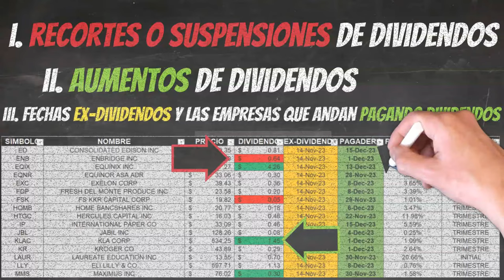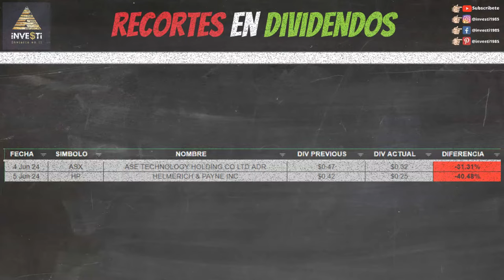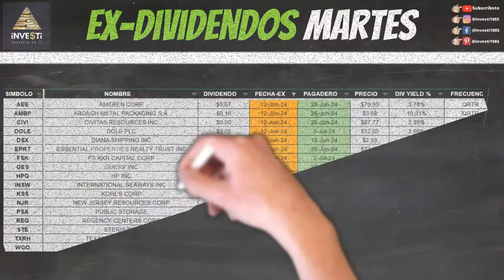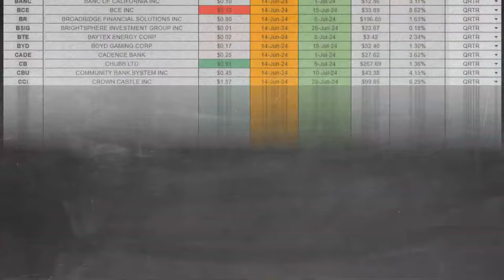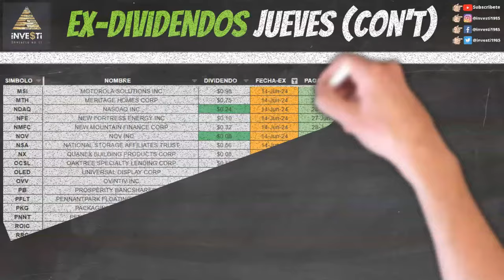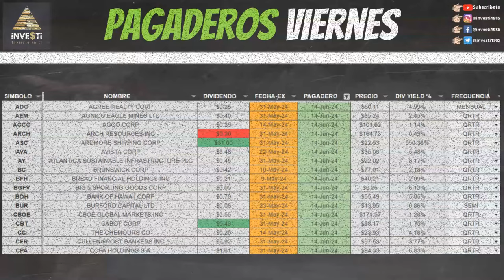El Mejor Plan Dividendos de Investi - Análisis Semanal de Dividendos ¡No te lo pierdas!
Recortes, Aumentos, Fechas pagaderas y Ex-Dividendos para la semana 10 al 14 Junio, 2024.

0:00 Bienvenida
0:14 ¿Qué cubrimos?
0:58 Descargo de Responsabilidad y Patrocinadores
1:42 Recortes de Dividendos ($ASX $HP)
1:53 Aumentos de Dividendos ($DCI $ARE $EPRT $UNH $FDX)
2:08 Ex Dividendos Lunes – ($BTG $MFIC $NVDA $OEC $ROST $SR $TFSL)
2:20 Empresas Pagando Lunes ($AEP $ATO $B $BAP $CATY $CEG $COLB $CVX $EMR $EQH $ESNT $IBM $LLY $MAS $MPC $MRO $PAX $PAYC $PWP $RES $ROK $RUSHA $SON $TGT $TRI $TV $XOM)
2:34 Ex Dividendos Martes ($AEE $AMBP $CIVI $DOLE $DSX $EPRT $FSK $GES $HPQ $INSW $KSS $NJR $PSA $REG $STE $TXRH $WGO)
2:47 Empresas Pagando Martes ($AGNC $AMCR $CDW $H $HIW $L $MET $PRG $RILY $SWKS $TSCO $WPM)
2:59 Ex Dividendos Miércoles ($ADT $AGI $BABA $BAH $BN $CCK $CWH $FNV $HMN $ICE $MCY $MDU $NXPI $PBR $TSM $VLY $VSH)
3:12 Empresas Pagando Miércoles ($ACCO $ALV $BBDC $CGAU $CR $ENR $FBIN $HNI $LH $MMM $MT $NOC $NUS $POWL $PPG $SPGI $WBA $X)
3:24 Ex Dividendos Jueves ($AAN $ADP $ALB $ALEX $ALLE $AME $AMH $AMT $ARCC $ARES $BANC $BCE $CR $BSIG $BTE $BYD $CADE $CB $CBU $CCI $CMA $CNMD $CNNE $CRBG $CSGS $CSWC $CVE $DKS $DLR $DPZ $DVN $EDR $ENS $EPM $ESRT $EVC $EXR $FERG $FFIN $FHN $FRO $GDEN $GILD $GPK $GPN $GTN $HCA $HES $HI $HUN $IRDM $KO $LDOS $LEG $M $META $MO $MSI $MTH $NDAQ $NFE $NOV $NSA $NX $OLED $OVV $PB $PKG $ROIC $RYN $SCI $SEE $SPTN 4STEP $STNG $TMO $TNL $TPVG $TROW $TSLX $TXT $UBSI $UNIT $VRN $VRSK $VSTS $WCC $WH $WU $XEL)
4:22 Empresas Pagando Jueves ($AER $AMAT $BSY $CNP $HD $IGT $KGC $MSFT $OGN $PRU $RGP $RMD $RTX $SSTK $TMUS $WHD $WSR)
4:34 Ex Dividendos Viernes ($AEG $ARR $CNQ $DCI $DTE $DTM $EMN $EXP $GRMN $HBAN $HPP $HRZN $IRM $KBR $LAMR $MCS $MRK $PARA $PBA $PECO $PLD $TECK $VRT)
4:54 Empresas Pagando Viernes ($ADC $AEM $AGCO $ASC $AVA $AY $BC $BFH $BGFV $BOH $BUR $CBOE $CBT $CC $CFR $CPA $CRC $CSX $CTAS $DOV $DOW $EBAY $EBC $ED $EFX $EMBC $ESI $EVR $EXC $GRNT $HEES $HII $HSY $HWC $IBKR $IP $K $KEY $KLG $LZB $MAIN $MAN $NTST $NWL $O $OLN $ORI $PDM $PFE $PHIN $RHI $RPRX $TER $TFPM $TILE $TSN $VGR $VTRS $WMS $WY)
5:32 Empresas Pagando Sábado ($ASH $FNB $HLI $METC $PINC $PRDO $TRMK $VIRT $WHR)
5:42 Otros Videos